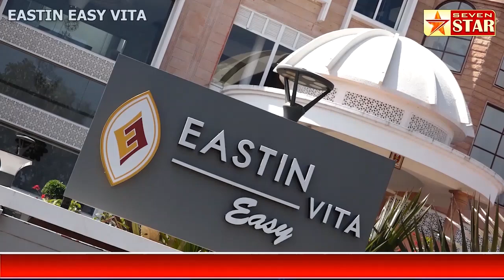युवानेते सुहास पिसाळ यांचा वाढदिवस गोरगरिबांना मदत करून साध्या पद्धतीने करण्यात आला साजरा